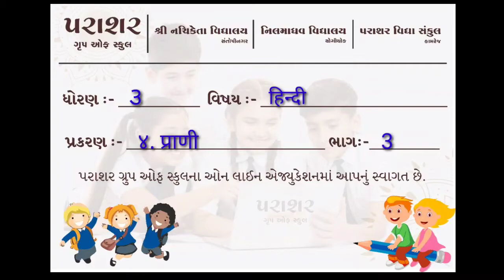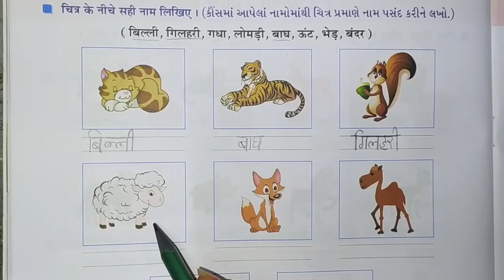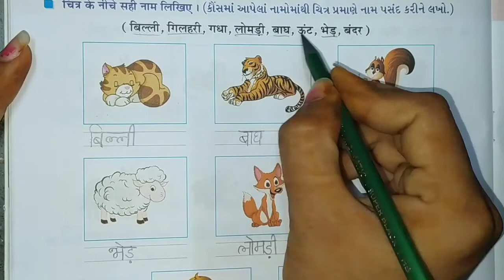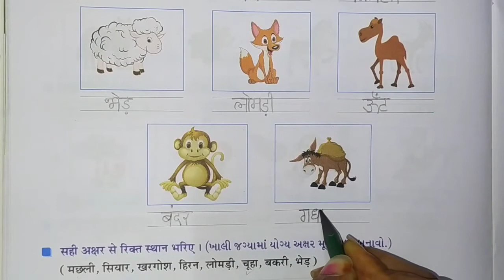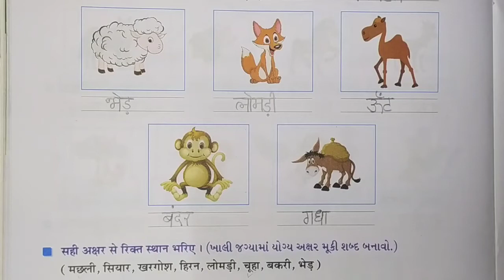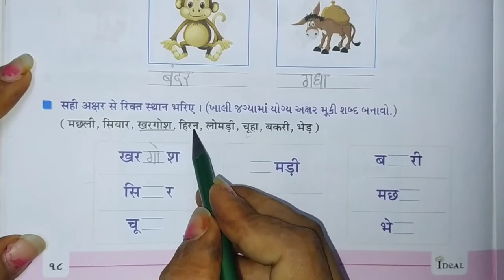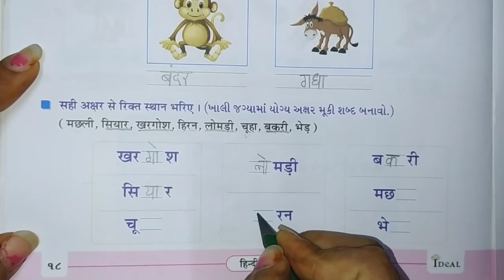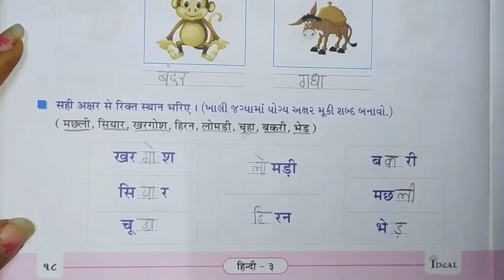STD 03 HINDI CH 04 PART 03